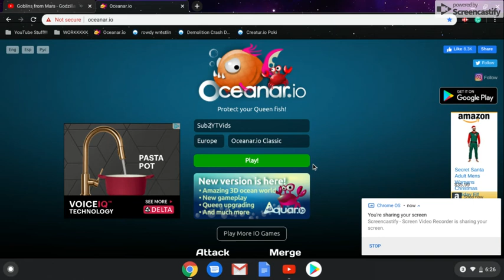How far can we get in Oceanar.io???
I hope you enjoy and have a Merry Christmas or whatever you celebrate.
To play the game, search Oceanor.io.